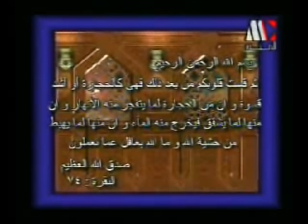اليهود في سورة البقرة. د. زغلول النجار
*ثُمَّ قَسَتْ قُلُوبُكُم مِّن بَعْدِ ذَٰلِكَ فَهِيَ كَالْحِجَارَةِ أَوْ أَشَدُّ قَسْوَةً ۚ وَإِنَّ مِنَ الْحِجَارَةِ لَمَا يَتَفَجَّرُ مِنْهُ الْأَنْهَارُ ۚ وَإِنَّ مِنْهَا لَمَا يَشَّقَّقُ فَيَخْرُجُ مِنْهُ الْمَاءُ ۚ وَإِنَّ مِنْهَا لَمَا يَهْبِطُ مِنْ خَشْيَةِ اللَّهِ ۗ وَمَا اللَّهُ بِغَافِلٍ عَمَّا تَعْمَلُونَ*